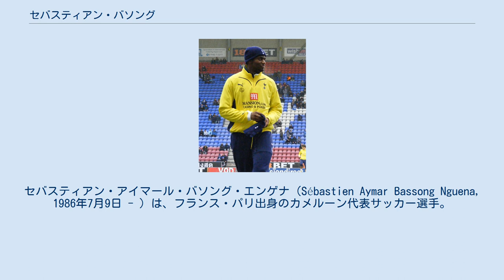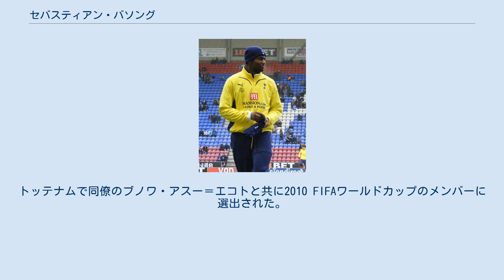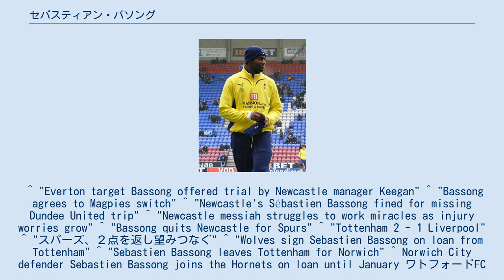セバスティアン・バソング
セバスティアン・アイマール・バソング・エンゲナ（Sébastien Aymar Bassong Nguena, 1986年7月9日 - ）は、フランス・パリ出身のカメルーン代表サッカー選手。
苗字は「バソン」や「バッソン」とも表記される。
 初期 カメルーン出身の両親の下でフランスに生まれたバソングは、ティエリ・アンリ, ニコラ・アネルカ, ウィリアム・ギャラス, ルイ・サハ等を輩出してきたクレールフォンテーヌを卒業後にFCメスの下部組織に入団。
2005年にトップチームへ昇格以降、3シーズンの間に公式戦で試合1得点を記録した。
 ニューカッスル 2008年7月にイングランドのニューカッスル・ユナイテッドFCのトライアルに1週間参加し、ドンカスター・ローヴァーズFCとの親善試合でデビュー。
7月30日に移籍金50万ポンドで同クラブに加入した。
 8月26日のフットボールリーグカップ・コヴェントリー・シティFC戦でデビューし、アウェーのアーセナルFC戦でホセ・エンリケと交代でリーグデビューを果たした。
12月26日のアウェーでのウィガン・アスレティックFC戦で初レッドカードを貰い、2009年5月16日のホームでのフラムFC（0-1）戦で2度目のレッドカードを提示された。
このシーズンのチームは18位で2部降格となったが、バソングは30試合に出場し、チームの最優秀選手に選出されるほどの活躍をみせた。
 トッテナム ニューカッスル降格に伴い退団の願いを表明したバソングにマンチェスター・シティFC, アーセナル, トッテナム・ホットスパーFCが関心を寄せ、2009年8月6日にメディカルチェックを通過し、移籍金800万ポンドの5年契約でトッテナムへ移籍した。
公式戦初出場となったリヴァプールFCとの開幕戦で59分にルカ・モドリッチのFKからヘディングで決勝点を決め、2-1でチームを勝利に導いた。
シーズン序盤の7試合に全試合先発出場とすぐさまレギュラーを掴み、最終的にリーグ戦28試合, 全公式戦合わせ38試合1得点を記録。
また、マイケル・ドーソンやレドリー・キングとコンビを組み、チーム史上初のUEFAチャンピオンズリーグ出場権獲得に貢献した。
2シーズン目は、クラブ史上初となったUEFAチャンピオンズリーグ 2010-11プレーオフ第1戦のBSCヤングボーイズ戦（3-2）で得点を挙げるなど幸先良いスタートを切ったが、ウィリアム・ギャラスの加入やユネス・カブールの好調さもあり出場機会が激減した。
 2011-12シーズンになってもCBの5番手という状況は変わらず、2012年1月31日に低迷するウルヴァーハンプトン・ワンダラーズFCにレンタル移籍し、4日後のクイーンズ・パーク・レンジャーズFC戦（2-1）に90分フル出場でデビューをした。
しかし、チームの守備を立て直せず、4月22日の第35節・ホームでのマンチェスター・シティ戦（0-2）で降格が決定。
最終的にリーグワーストの82失点を喫し最下位で降格となってしまった。
 ノリッジ 2012年8月21日にニューカッスル時代の恩師クリス・ヒュートン監督が新たに就任したノリッジ・シティFCへ3年契約で完全移籍し、キャロウ・ロードでのクイーンズ・パーク・レンジャーズ戦（1-1）でデビューをした。
ノリッジでは、マイケル・ターナーとコンビを組みレギュラーとしてプレー。
 2014年10月8日、ディフェンス陣に故障者が出ていたチャンピオンシップのワトフォードFCに翌年1月までの期限付き移籍をすることが発表された。
 U-20フランス代表として2006年のトゥーロン国際大会に出場し、2007年にU-21フランス代表で2試合出場した。
 2009年5月25日に2010 FIFAワールドカップ・アフリカ予選のモロッコ戦へ向けカメルーン代表から初招集された。
その時の出場機会はなかったが、8月12日のオーストリアとの親善試合（2-0）でデビューした。
トッテナムで同僚のブノワ・アスー＝エコトと共に2010 FIFAワールドカップのメンバーに選出された。
 ^ "Everton target ...